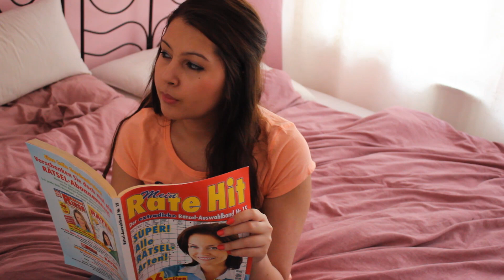50 RANDOM FACTS ABOUT ME 😁✌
heute gibt es 50 Fakten über mich, die ihr sicherlich noch nicht kanntet :D

Votet bitte für mich. Ich wär euch sooo dankbar
(KEINE ANMELDUNG NÖTIG! DAUERT NUR 1 SEKUNDE! UND IHR MACHT MICH MIT EURER STIMME GLÜCKLICH :D)

2. Youtube Kanal (Vlogs mit Milo & mir)

Instagram Benutzername:
pinaystyle

ICH TRAGE IM VIDEO:

Make up:
-Maybelline 24h Superstay Foundation golden
-Maybelline fit me Concealer 20
-Catrice Alround Concealer beige
-Catrice Defining Duo Blush Apricot Smoothie (050)
-Maybelline Volume Express Mascara Flügelschwung
-Maybelline Color Tattoo On and on bronze
-Manhattan Intense Effect Eyeshadow Peach Party
-Essence Stays no matter what waterproof eyepencil
-Catrice eyeliner pen

Nägel:
-p2 volume gloss 070 Funky Babe

Oberteil: Primark